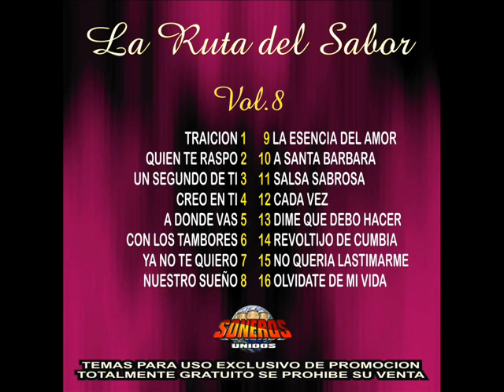Yo te hice mujer - Soneros Unidos